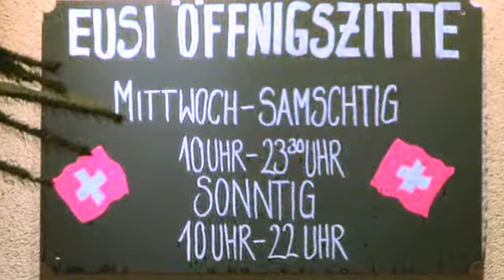Gate24 - Restaurant Rumpel